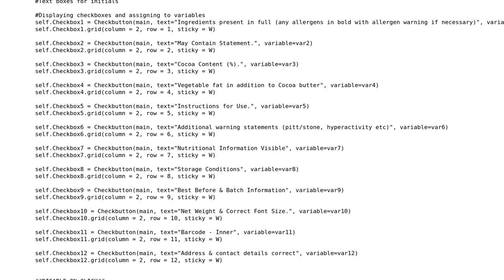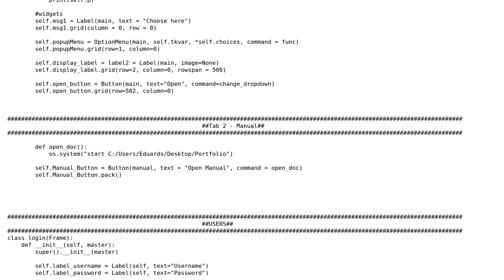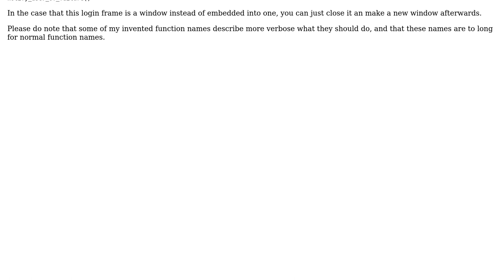Username and Password application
With thanks & praise to God, and with thanks to the many people who have made this project possible! You are responsible for your own actions.